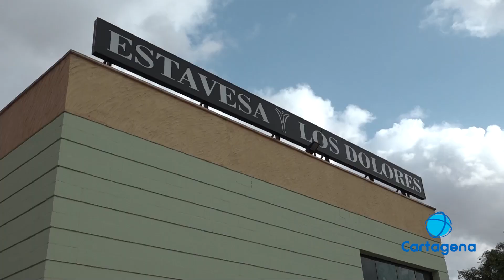Luto en la Policía Local de Cartagena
Fallece un compañero tras un infarto mientras participaba en una carrera popular en Torrevieja